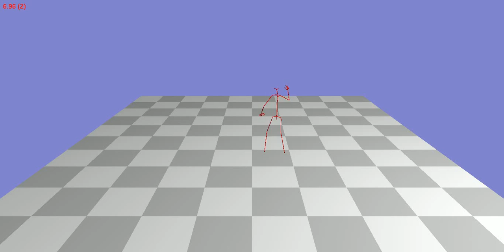Animation 23_18